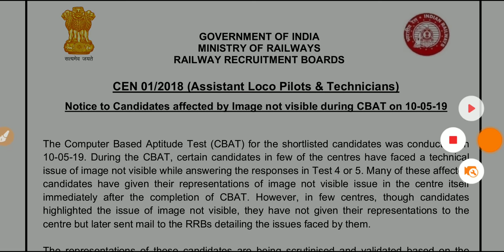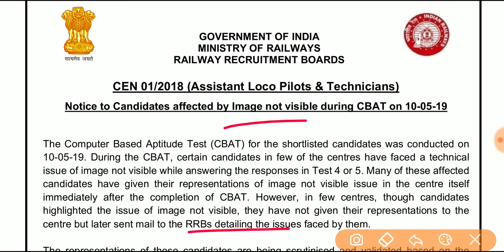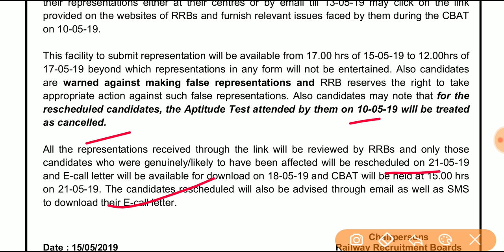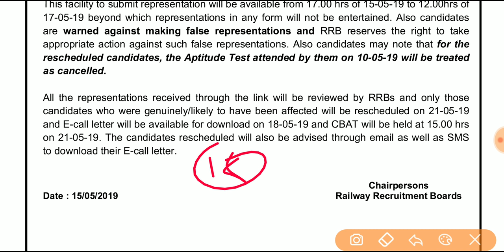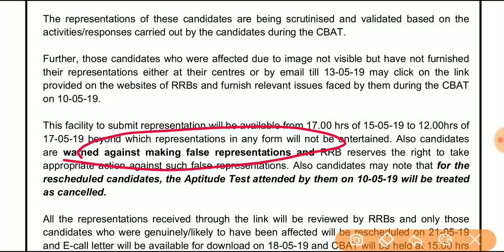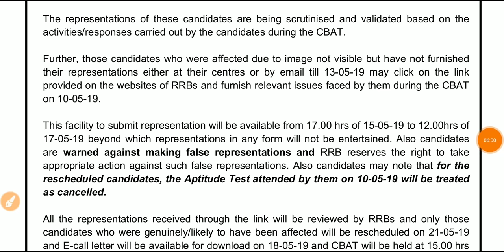RRB ALP 2018 Notice to Candidates affected by Image not visible during CBAT on 10 May 2019